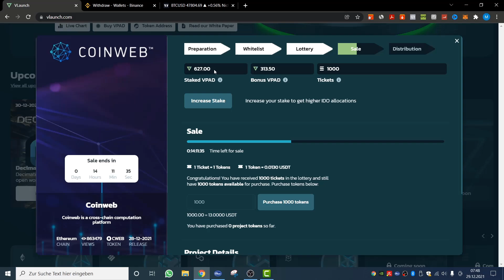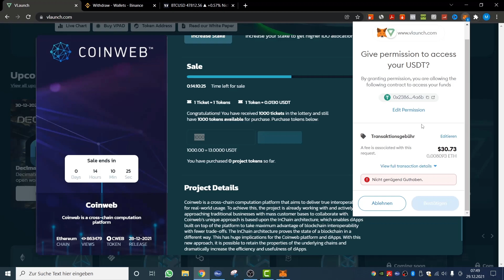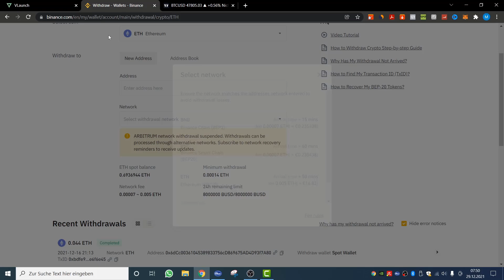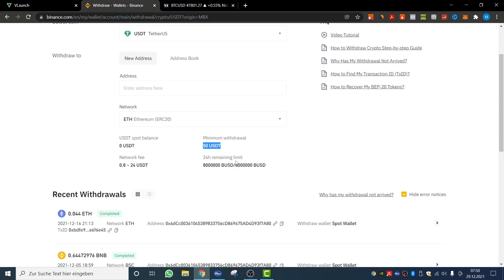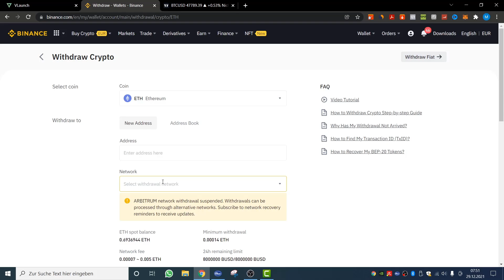Coinweb IDO - Hat es sich ausgezahlt???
Heute zeige ich euch kurz und meine erhaltenen Tickets vom Coinweb IDO der über die Vlaunch Plattform ge-launcht wurde.
Bei einem so niedriegem Token Preis von nur 0,013 $ per CWEB Token scheint es als ein einfaches ein 100X hier heraus zu holen können, aber zahlt es sich aufgrund der ETH Gas Fees Spesen aus den CWEB Token zu kaufen?

Jetzt meiner TELEGRAM GRUPPE Beitreten und Buy/Sell Orders sowie sofortige News erhalten.

Einfach meinen Link nutzen und verifizieren, die Token werden euch automatisch gutgeschrieben.